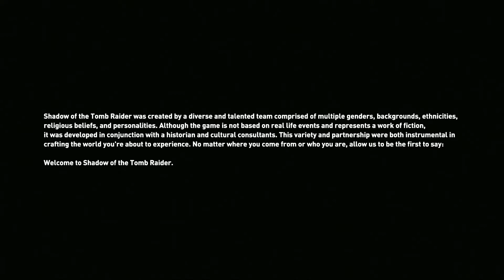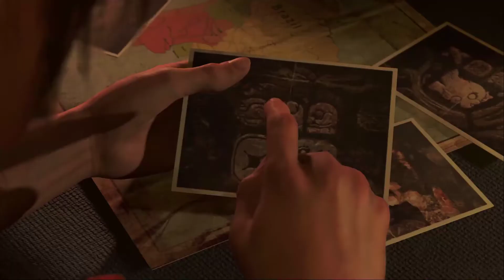Shadow of the Tomb Raider Lets Play 1 - PC - No Commentary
SHADOW OF THE TOMB RAIDER Walkthrough Part 1 and until the last part will include the full SHADOW OF THE TOMB RAIDER Gameplay on PC. This SHADOW OF THE TOMB RAIDER Gameplay is recorded in 1080p HD on the PC and will include the full Campaign.

Experience Lara Croft’s defining moment as she becomes the Tomb Raider. In Shadow of the Tomb Raider, Lara must master a deadly jungle, overcome tombs, and persevere through her darkest hour. Lara will be forged into the Tomb Raider she is destined to be. Lara must use the jungle to her advantage. Strike suddenly and disappear like a jaguar, use mud as camouflage. Master an unforgiving jungle setting in order to survive. Explore underwater environments filled with crevasses and deep tunnel systems. Tombs are harder than ever before, requiring advanced traversal techniques to reach them, and once inside they are filled with puzzles that will challenge Lara like never before!